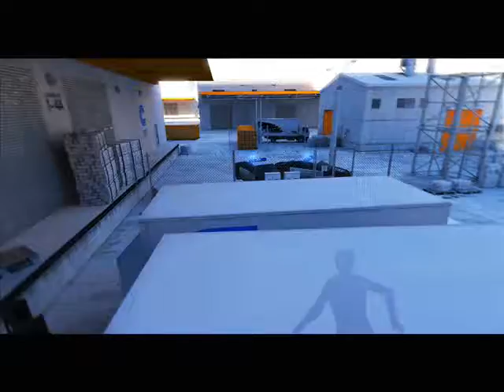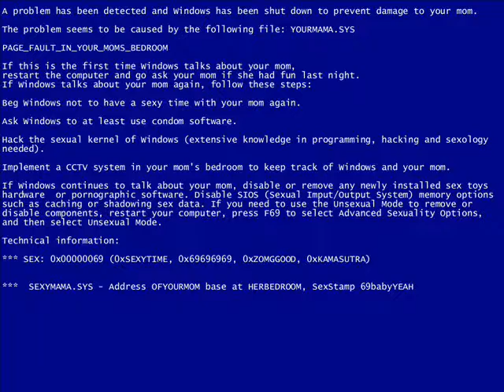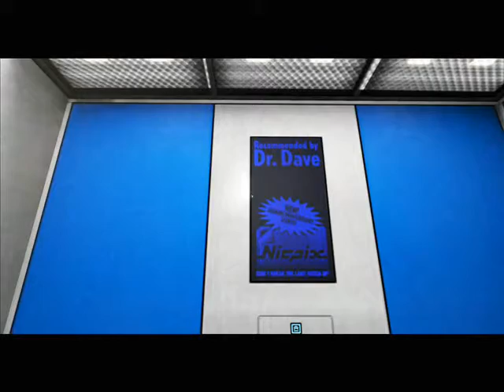Mirror's Edge #4: F**KING JACKNIFE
Medically recommended by Dr Dave.